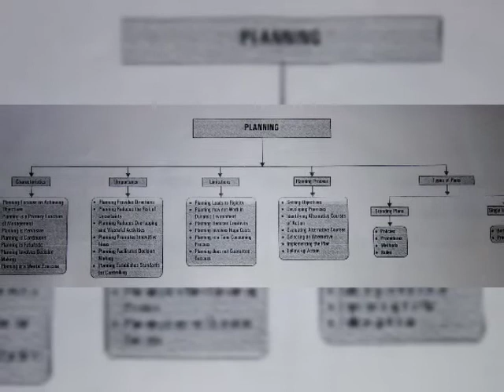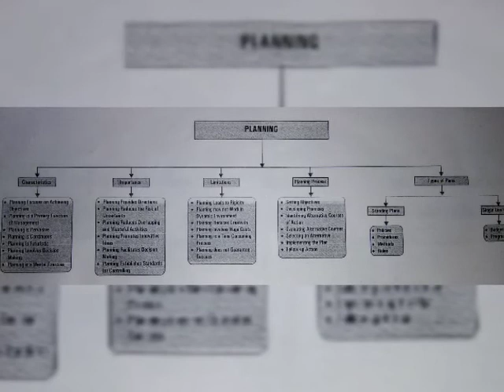Business Studies Class 12 | Planning Part 1